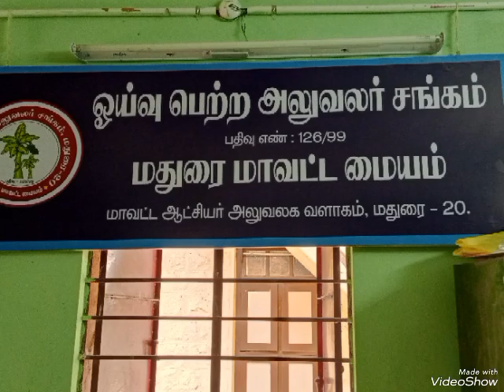29.5.2023 Madurai Dt.Rtd Officials Ascn GOMsNo.418 d/22.11.2020 Grade Pay to Rtd. Tahsildars